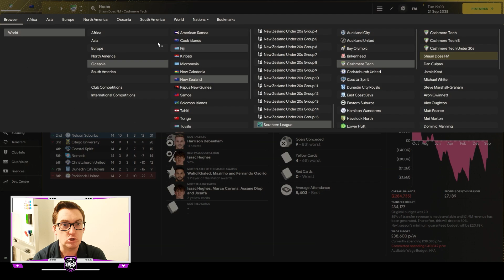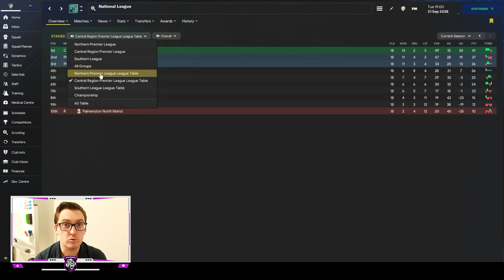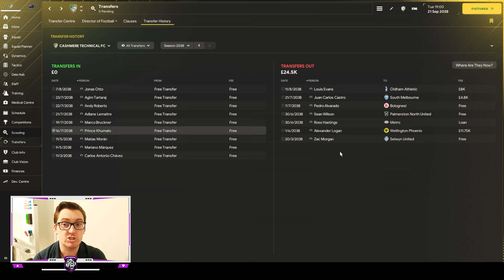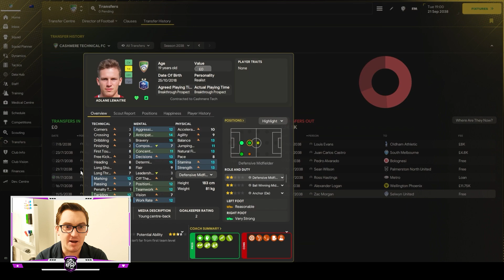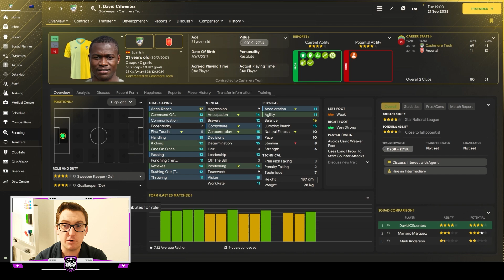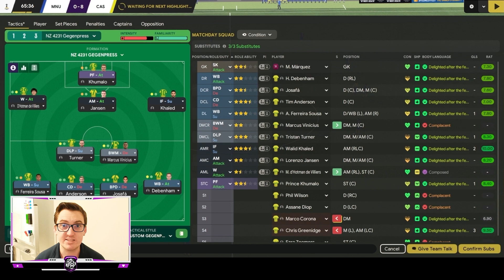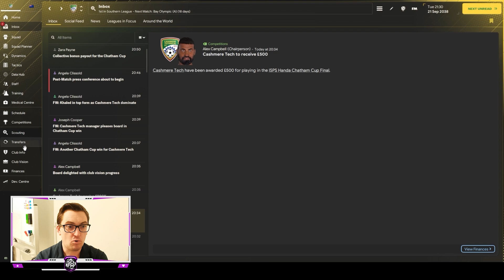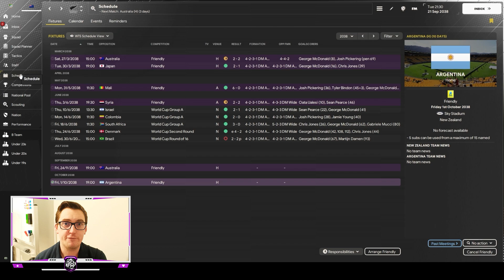CRUISE CONTROL - NZ BUILD A NATION FM24 | Episode 151 | Football Manager 2024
Welcome back to the 151st episode of the New Zealand Build A Nation!
In this episode we look to win our tenth Chatham Cup of the save, taking on Manurewa from the Northern League in the 2038 Final!
Plus we've got a transfer and Southern / National League update!